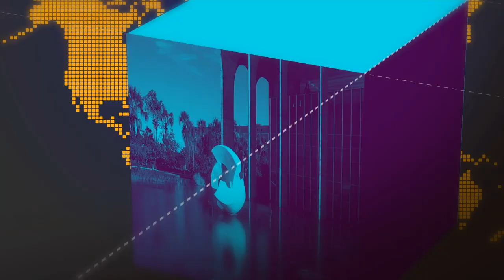Produção de aço brasileira chegou a 3 milhões de toneladas em julho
GOVERNO AGORA - 21.08.18: começa hoje (21), em São Paulo, o Congresso Aço Brasil, o presidente Michel Temer vai participar do evento. O aço é um produto importante para a economia brasileira, só em julho deste ano, a produção desse mineral chegou a 3 milhões de toneladas.